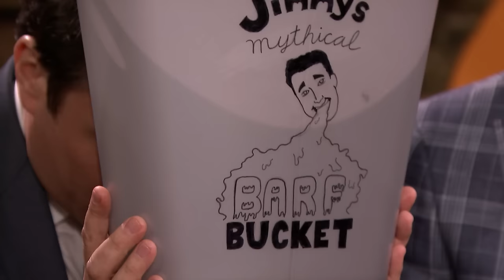Will It S'more? with Jimmy Fallon, Rhett & Link (Good Mythical Morning)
Jimmy sits down with Good Mythical Morning's Rhett & Link for one of their popular "Will It?" segments, this time testing if cafeteria square pizza, fish, tanning spray and more will make tasty s'mores.